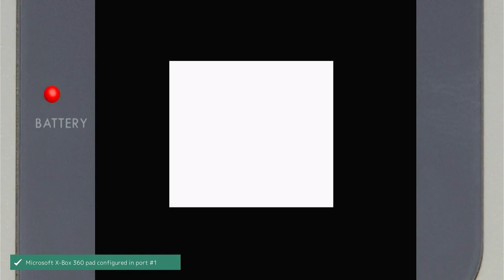The Smurfs' Nightmare Nintendo Game Boy Color Emulated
The Smurfs' Nightmare
Easy (Default)
Nintendo Game Boy Color | Emulated
EmuELEC